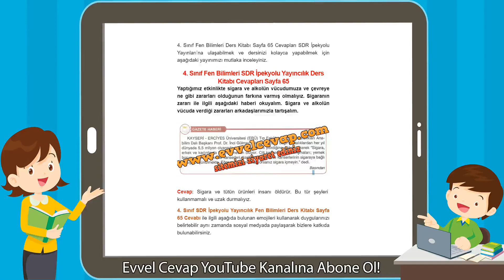4. Sınıf Fen Bilimleri SDR İpekyolu Yayıncılık Ders Kitabı Cevapları Sayfa 65